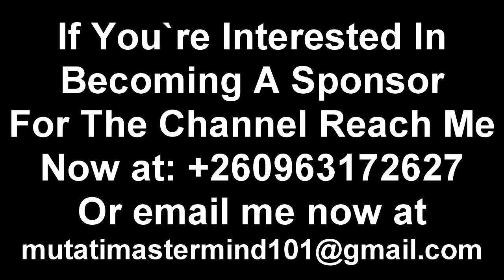These Guys Pretend to Love President HH & They’ll Cost Him in 2026 Big Time “President HH Must Wake.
These Guys Pretend to Love President HH & They’ll Cost Him in 2026 Big Time “President HH Must Wake Up” Watch The Entire Video